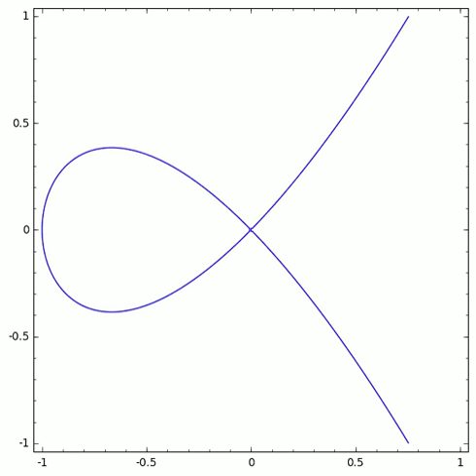Normal scheme | Wikipedia audio article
00:00:34 1 Geometric and algebraic interpretations of normality
00:03:09 2 The normalization

- Socrates

SUMMARY
In algebraic geometry, an algebraic variety or scheme X  is normal if it is normal at every point, meaning that the local ring at the point is an integrally closed domain. An affine variety X (understood to be irreducible) is normal if and only if the ring O(X) of regular functions on X is an integrally closed domain. A variety X over a field is normal if and only if every finite birational morphism from any variety Y to X is an isomorphism.
Normal varieties were introduced by Zariski (1939, section III).